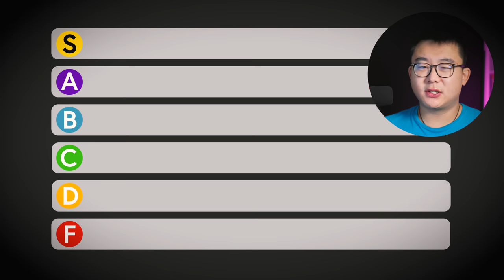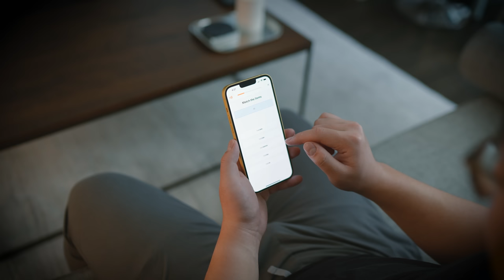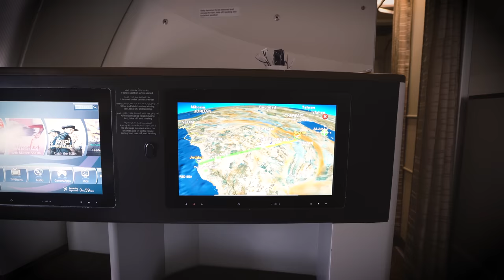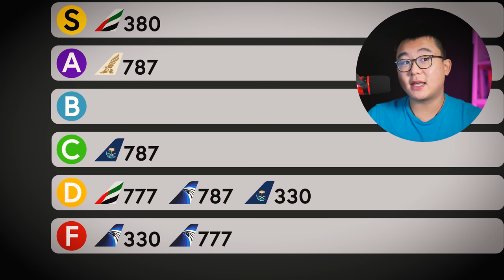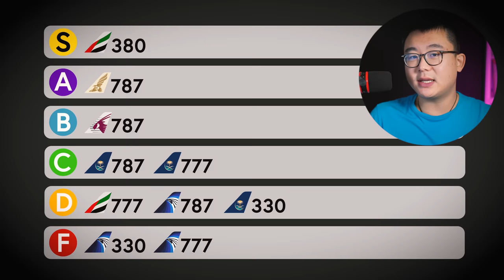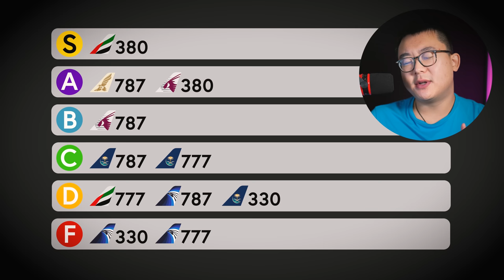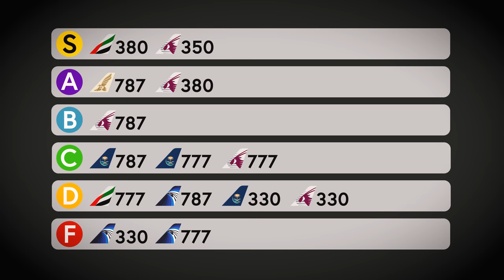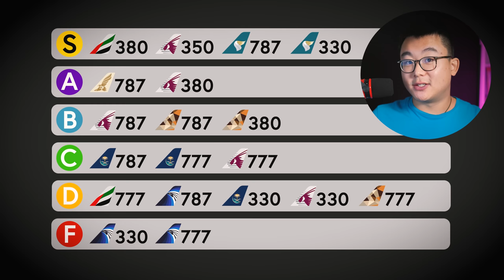Middle Eastern Airlines Tier List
Start speaking a new language in 3 weeks with Babbel 🎉.

A special thanks to @JoshCahill for letting me borrow some of your footage. Check out his gigantic repository of flight reviews!

Main Lens: 🇺🇸
Second Lens: 🇺🇸
Third Lens: 🇺🇸